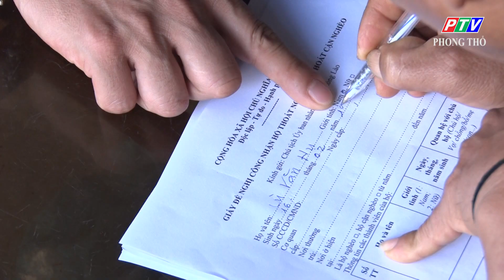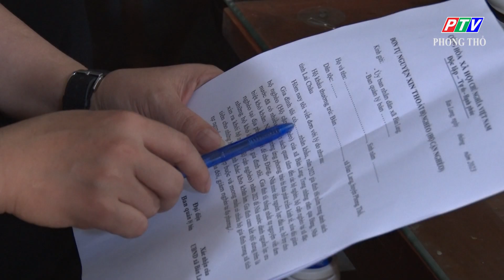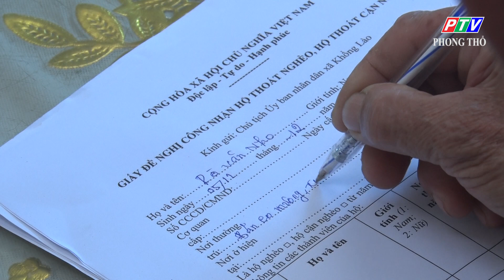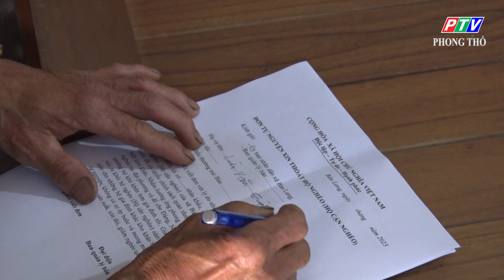TỰ NGUYỆN VIẾT ĐƠN XIN THOÁT HỘ NGHÈO LÀN GIÓ MỚI Ở PHONG THỔ